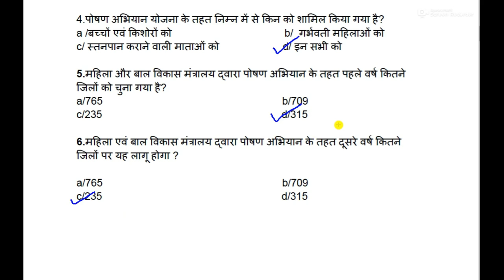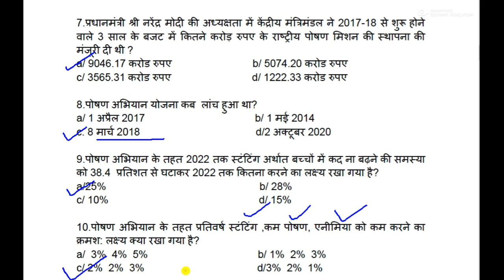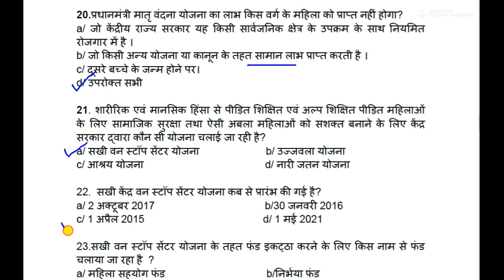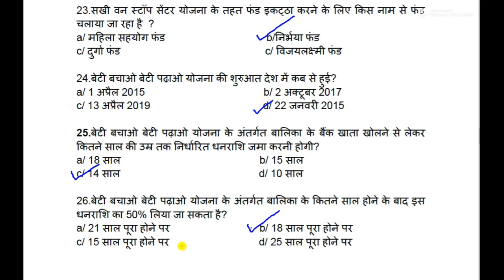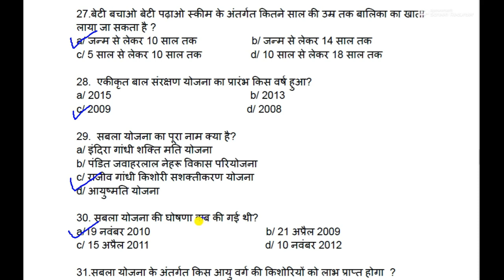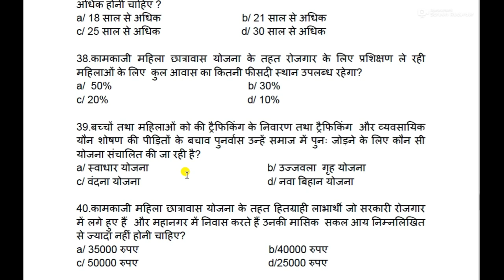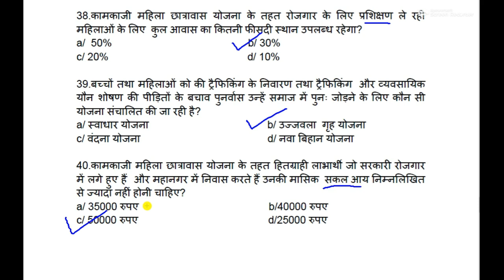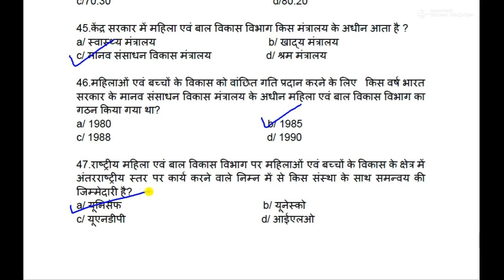महिला पर्यवेक्षक परीक्षा/महिला एवं बाल विकास विभाग से संबंधित योजनाएँ objective question